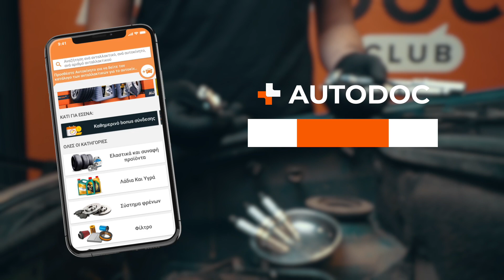Πώς αντικαθιστούμε μπουζί σε ένα αυτοκίνητo [ΟΔΗΓΙΕΣ AUTODOC]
⚡ Όλα τα βίντεο και τα PDF: ​κατέβασέ τα και δες τα στο AUTODOC CLUB

00:00 — Μπουζί: οδηγίες αντικατάστασης βήμα προς βήμα
00:34 — Τι μπορεί να χρειαστείτε
01:31 — Για να αποκτήσετε πρόσβαση στα μπουζί, μπορεί να χρειαστεί να αφαιρέσετε ορισμένα τμήματα κάτω από το καπό
02:22 — Αφαιρέστε τα μπουζί από τα φρεάτιά τους
03:02 — Τοποθετήστε προσεκτικά και βιδώστε ελαφρά όλα τα μπουζί
03:32 — Τοποθετήστε τα καπάκια των μπουζί, φροντίζοντας να κουμπώσουν στη θέση τους στις βάσεις τοποθέτησης
03:59 — Αν οι πολλαπλασιαστές είναι τύπου μολυβιού,  για να αποκτήσετε πρόσβαση στα μπουζί, οι συνδέσεις και τα ίδια τα πηνία πρέπει να αφαιρεθούν
04:24 — Μια μαγνητική υποδοχή μπουζί μπορεί να χρησιμοποιηθεί για την αφαίρεση των εξαρτημάτων από τα φρεάτια
05:19 — Συνδέστε τις συνδέσεις και ασφαλίστε τους πολλαπλασιαστές
05:29 — Επανατοποθετήστε όλα τα εξαρτήματα που αφαιρέθηκαν